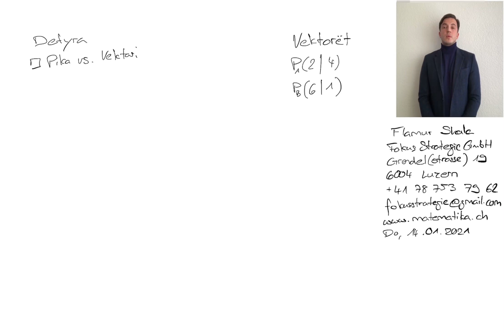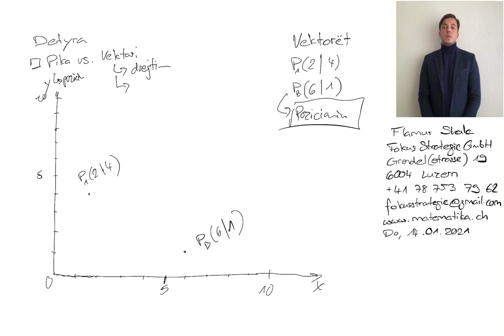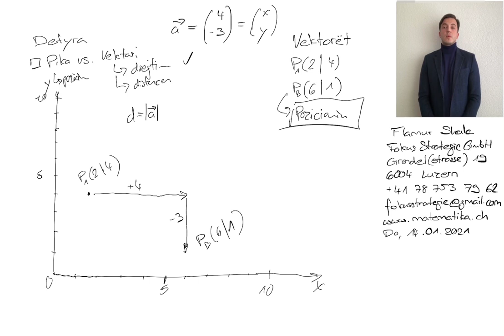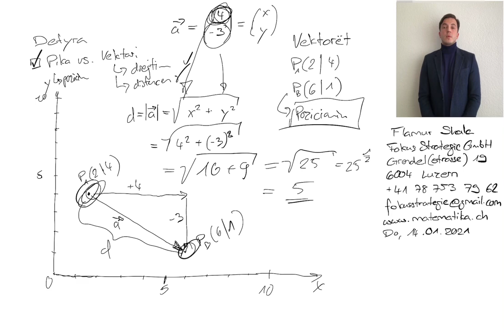Matematikë, Matematike apo Matematika? Pergaditje per matura nga Flamur Shala: Vektorët 2 Gjeometria